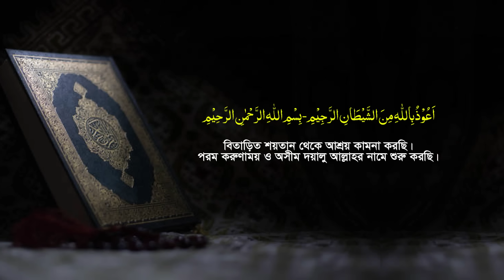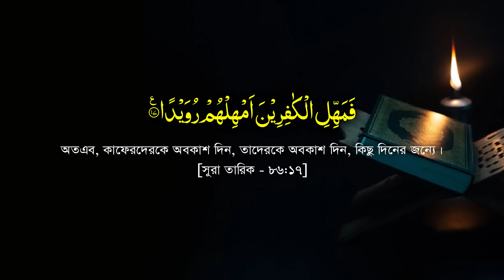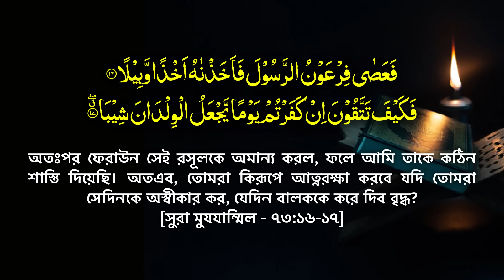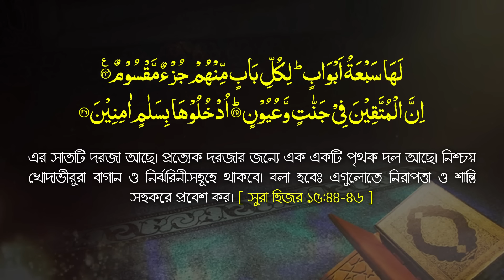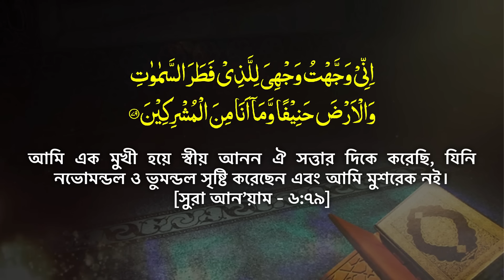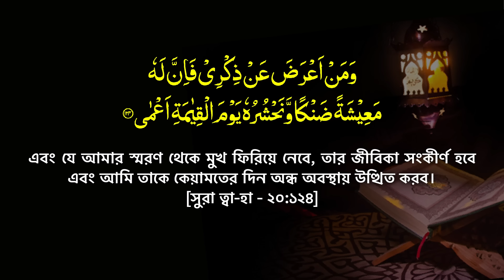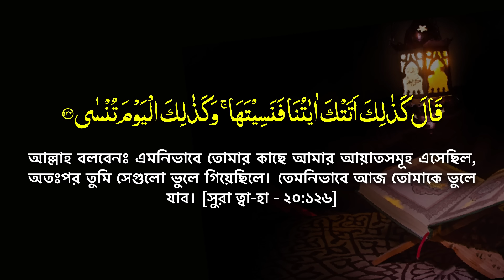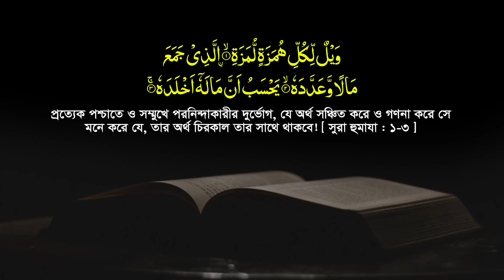তাফসীর সম্রাট মুফতি আমির হামজা এবার রংপুরে! নতুন বিষয়ের গবেষণালব্ধ ওয়াজ || Mfuti Amir Hamza New Waz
05 এপ্রিল ২০২৪, Rangpur ওয়াজ || আলোচ্য বিষয় : মুক্তিপণ || New Bangla Waz mahfil Tafsir 2024 || Tahjib Center